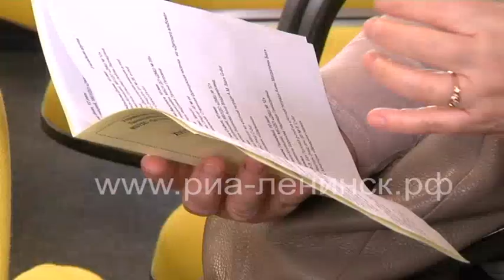16 городской конкурс юных пианистов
В Ленинске-Кузнецком прошел 16 городской конкурс юных пианистов. Более 30 молодых  музыкантов из Ленинск-Кузнецкого, Полысаева и Ленинск-Кузнецкого муниципального  округа  вышли   на сцену  детской  музыкальной школы №12.